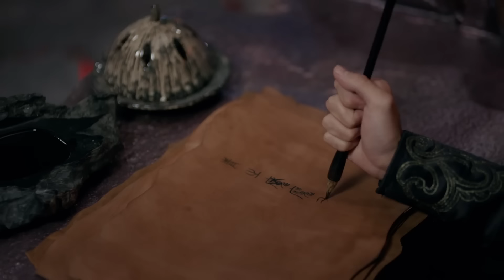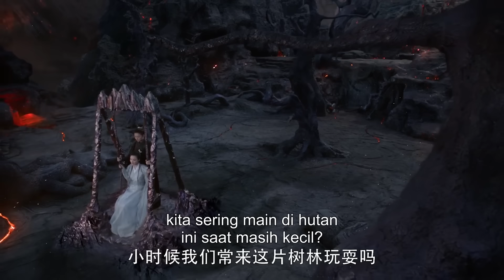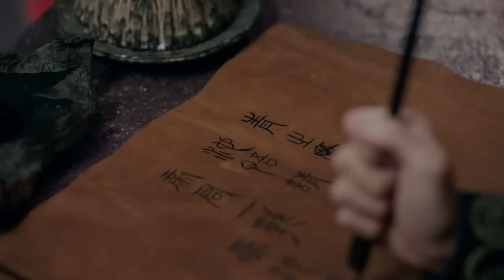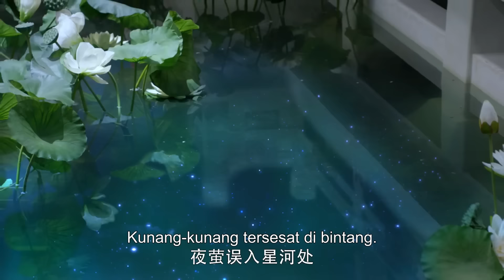【Full Moive】✨少女隱藏九尾狐身份，意外跌入水中散開尾巴，帝君被迷的失了神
【剧名Drama Name】三生三世枕上书 ✨Eternal Love of Dream